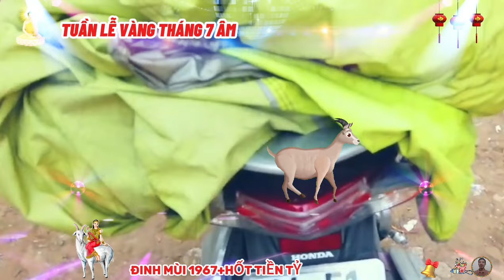🔴Chấn động, Tuần lễ Vàng tháng 7 cô hồn, tuổi ĐINH MÙI 1967, Thần tài báo mộng, cực may, cực giàu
tuổi đinh mùi ngay từ nhỏ đã được sống trong cuộc sống an nhàn, bình yên, ngập tràn tình yêu thương của cha mẹ. càng lớn, những người này càng dễ xúc động, đồng cảm với khó khăn của người khác. bởi vậy, họ không bao giờ từ chối giúp đỡ một ai, đi đến đâu cũng có bạn, có người yêu quý tới đó, có đôi lúc sự nhiệt tình, tốt bụng của tuổi đinh mùi bị lợi dụng mà họ không hay biết.